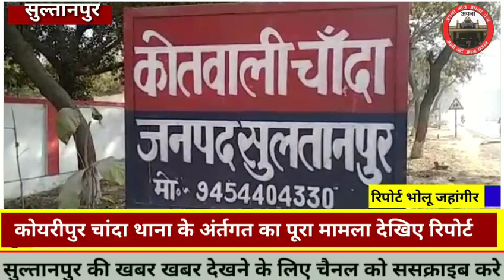Sultanpur Chanda । कल*युगी मां ने 9 वर्षीय बे*टी के सा*थ .....